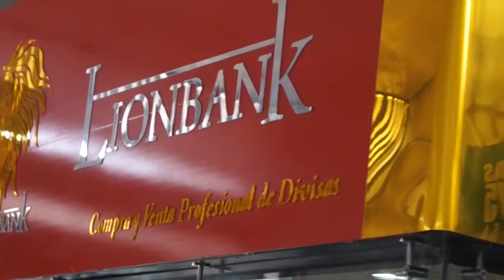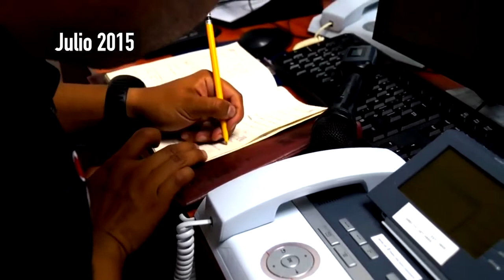Conexion Cucuta BANESCO 2